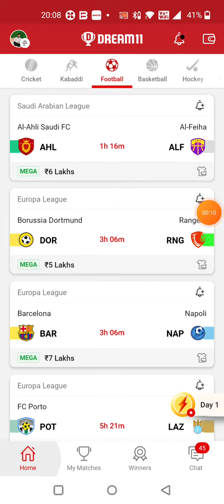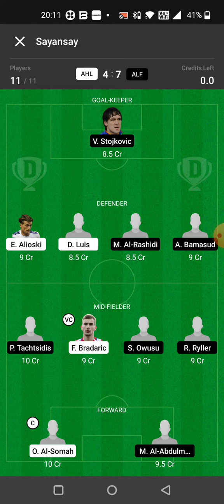AHL vs ALF FOOTBALL DREAM11 TEAM PREDICTION TODAY MATCH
1. 'This game involves an element of financial risk and may be addictive. Please play responsibly and at your own risk'."

2. This analysis is based on my Understanding, knowledge and instinct .While selecting your team, consider the points mentioned and make your own decision.

3.Dream11 takes great care to comply with all central and state legislation in India to ensure that users are fully protected. Every contest on platform is carefully designed to comply with applicable statutes and regulations in India. Dream11 constitutes a 'game of mere skill', which makes the Dream11 game exempt from twomenfibaasiacuphe provisions of the Public Gambling Act, 18BASKETBALL67 (PGA). Dream11 is a legitimate business activity protected under Article 19(1)(g) of the Constitution of India.